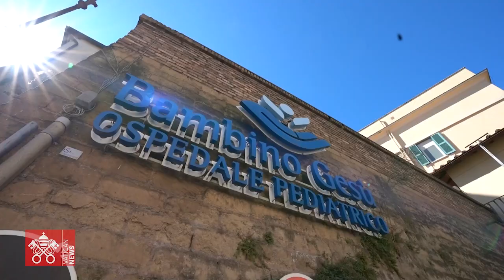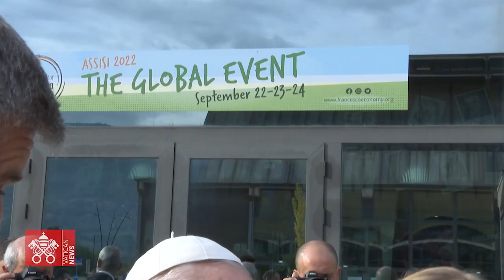Desať rokov pontifikátu, 2022 - 2023: pápež František a tretia svetová vojna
„Sužovaná“ Ukrajina je len posledným kamienkom v mozaike sveta ponoreného do priepasti vojny, ktorá všetko ničí a ktorá pápeža privádza k slzám. Počas roku a pol zaznievali nepretržité apely pápeža Františka na svedomie, podobne ako kroky podniknuté v mene pravdy, zmierenia a dialógu pri jeho cestách do Kanady, Kazachstanu, Bahrajnu a potom do Afriky. Rok, ktorý sa končí návratom Benedikta XVI. do Domu Otca.